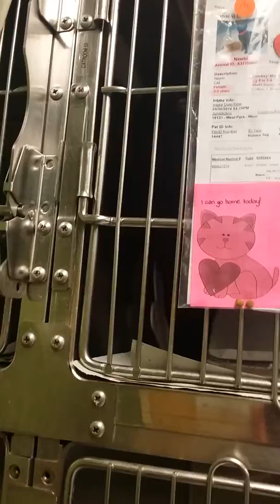Newbi Needs You!